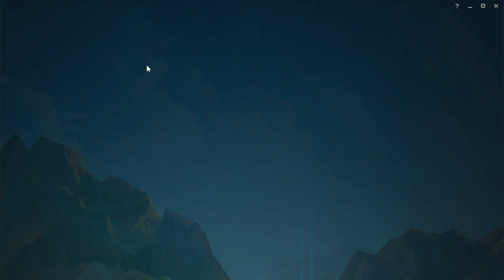❗Xerath geht in die nächste Runde❗ | League of Legends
Ich konnte den lose nicht auf mir sitzen lassen und wollte noch einmal Xerath spielen. Wird es diese Folge ein Erfolg werden? Seht selbst.
Tipps und Tricks könnt Ihr mir gerne in die Kommentare schreiben :).